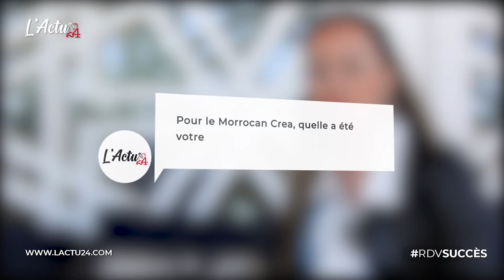Yassmine Benjelloun : décoratrice dans l’âme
Yassmine Benjelloun, âme